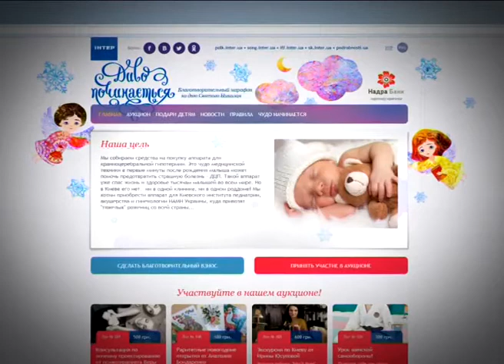Мультфільм Бабай. Ранок з Інтером. 25.12.2014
Ранковий блок телеканалу "Інтер"
25 грудня 2015

Перший український повнометражний мультфільм "Бабай".

Жанр: комедія, мультфільм, пригоди, сімейний
Рік виходу у прокат: 2014
Режисер: Марина Ведмідь
Художник-постановник: Сергій Міндлін
Сценарій: Вадим Шинкарьов
Композитор: Тарас Болдак, Мирослав Кувалдін
Продюсер: Едуард Ахрамович
Актори: Остап Ступка, Ірма Вітовська, Володимир Моісеєнко та Володимир Данилець, Мирослав Кувалдін
Країна: Україна
Студія: Укранімафільм